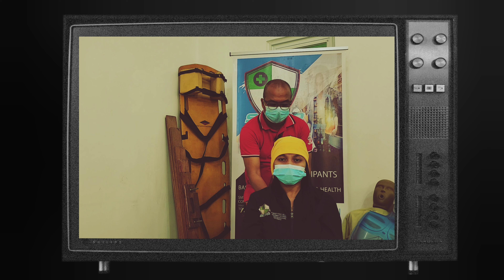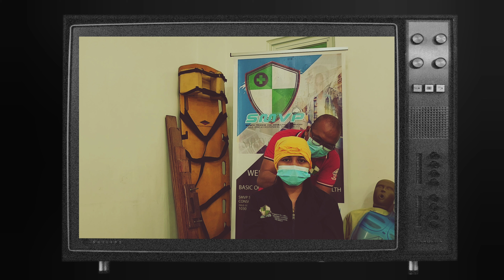severe bleeding how to use triangular bandage